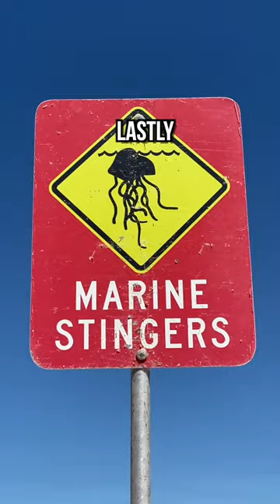The SCARIEST ANIMAL I've ever ENCOUNTERED!